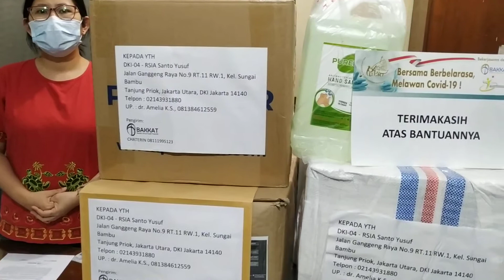BAKKAT menyalurkan bantuan APD ke RSIA Santo Yusuf